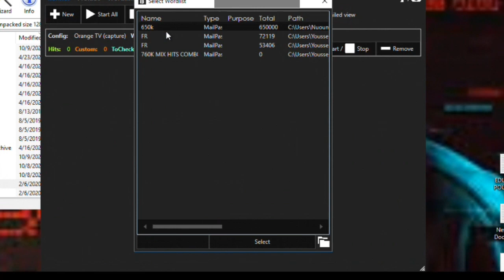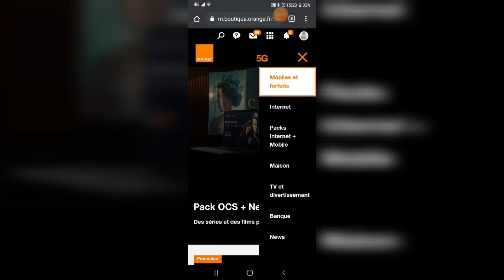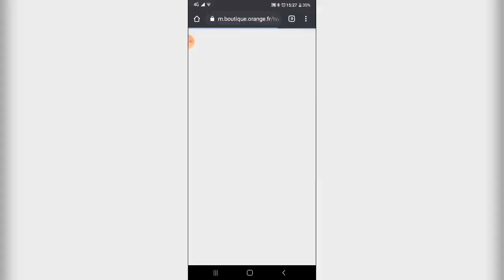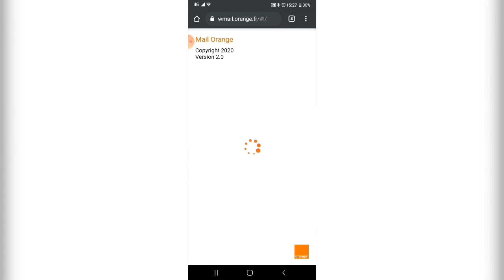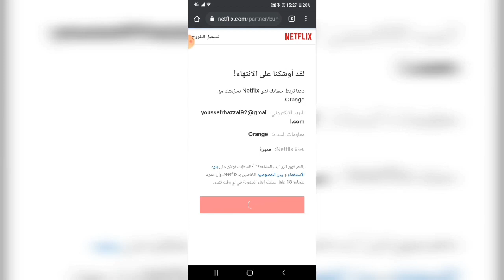انشاء حساب نتفلكس من الصفر للاحتراف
اليوم سنشرح لكم طريقة فتح حساب نتفلكس على منصة orange مجانا